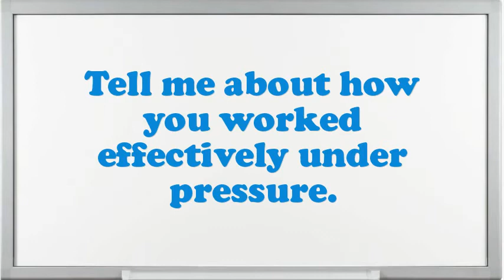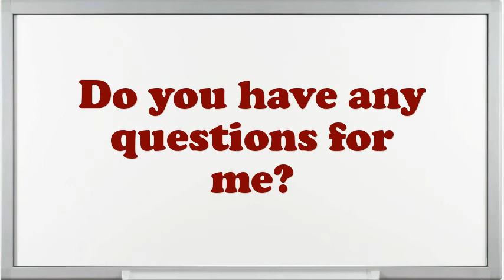Team Lead Interview Questions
Interview Questions for Team Lead.How prolonged do you plan to stay at company if offered the Team Lead position?What steps do you follow to study a problem before making a decision?Example when you went above and beyond the call of duty.What was the critical condition you have experience as an Team Lead?How many projects simultaneously you have worked as an Team Lead?